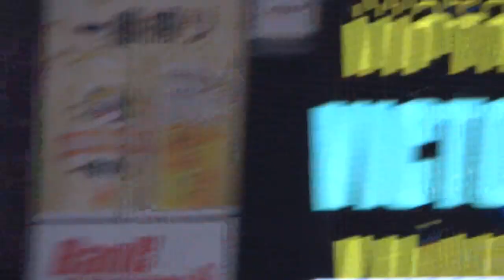勝利の瞬間～しげる様タイム～レオバク転 2022年6月29日